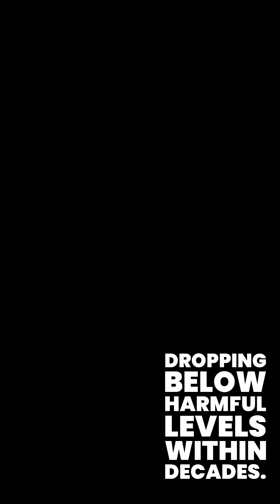How Coral Reefs Survived Nuclear Fallout?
Can coral reefs survive a nuclear explosion? Dive into the science of marine life resilience. Discover the surprising factors that aid their comeback.